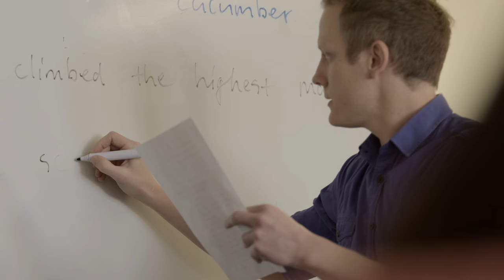English Language Program | International | TAFE Queensland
Our English Language Programs have been developed to offer you condensed yet comprehensive courses to improve your English language skills. We offer six levels of classes from elementary to advanced including English for Academic Purpose (EAP) and International English Language Testing System (IELTS) Test Preparation. All levels equate with the Common European Framework (CEF) to ensure your results are internationally viable and provide direct access pathways into TAFE Queensland courses. to find out more.